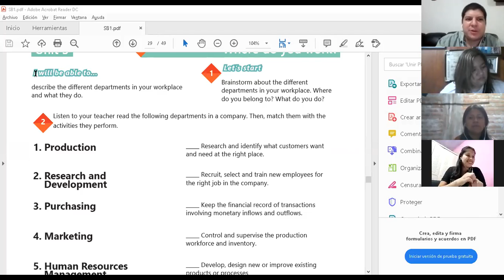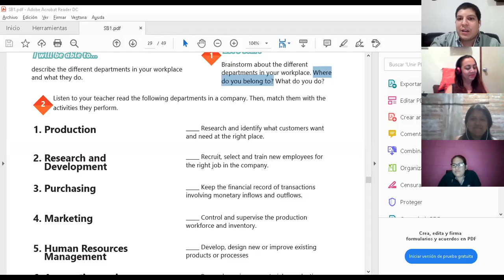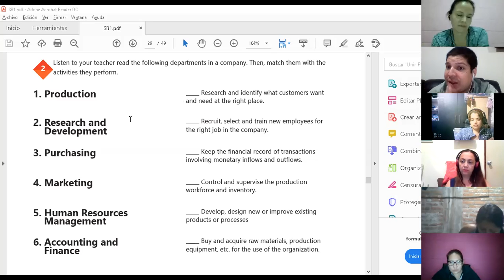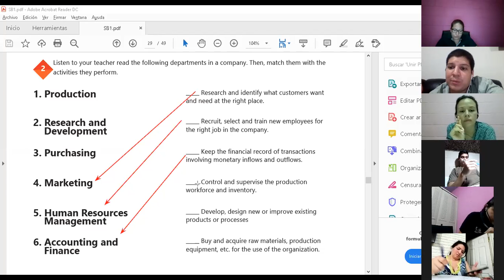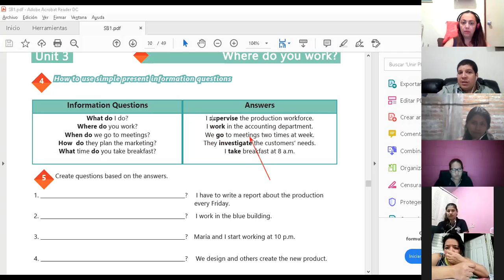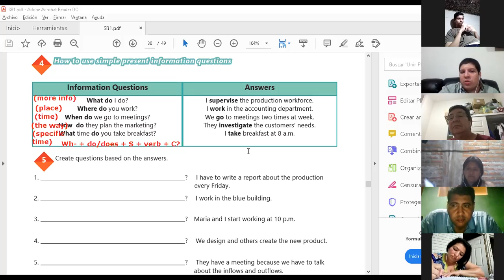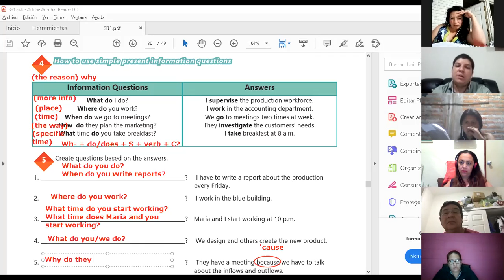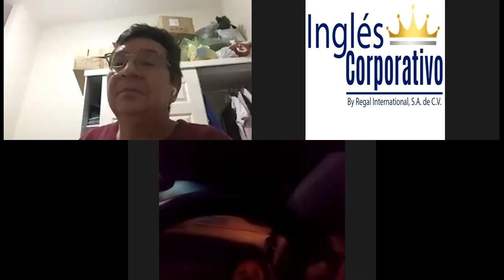Ingles Corporativo-Videoconferencia #11 Information questions and answers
Videoconferencia #11 Information questions and answers